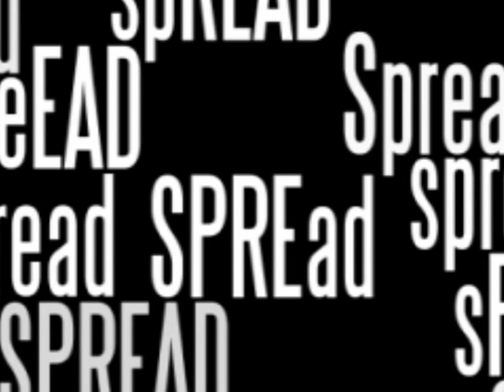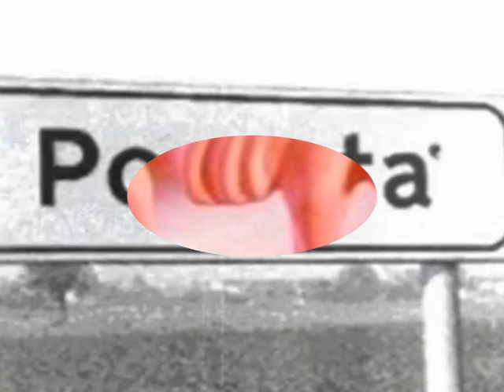Lo SPREAD è alle stelle!!!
La situazione è grave!!! Non ci rimane che la possibilità, o forse l'obbligo, di distrarci ogni tanto!!! Godetevi questo piccolo video!!!